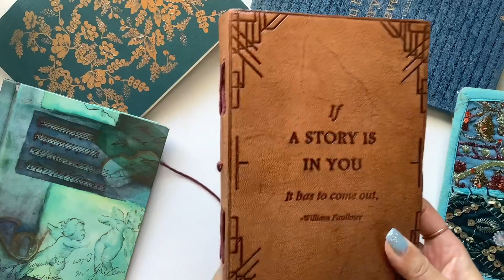Journal your life because your stories matter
May you fill many pages that make you smile and feel seen.